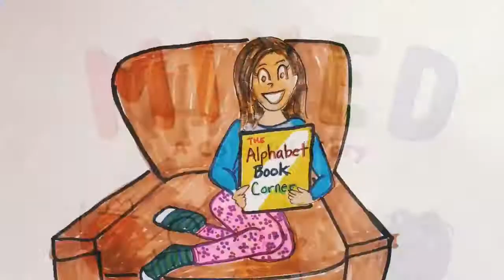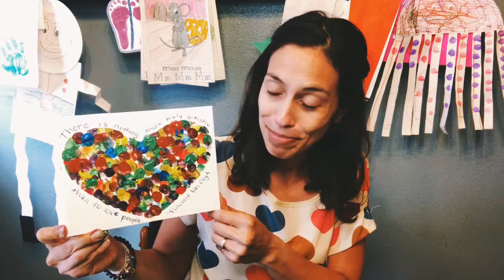MIXED: A COLORFUL STORY Read Aloud + Activity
Mrs. Hawkley reads a book for the letter Mm, “Mixed: A Colorful Story”.  It’s  about coming together in love and kindness.  Then Mrs. Hawkley shows how to make a colorful heart on canvas.

Materials needed for this activity:  canvas board, paper (same size as canvas board), red, yellow and blue paint, scissors, tape, pen or marker, tape, paper towel and plate (something to mix the paint on)